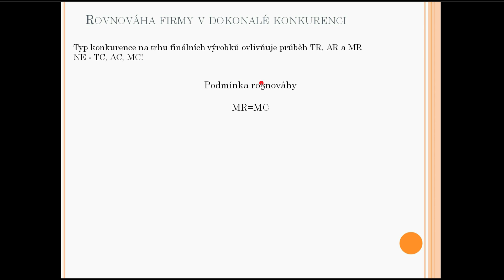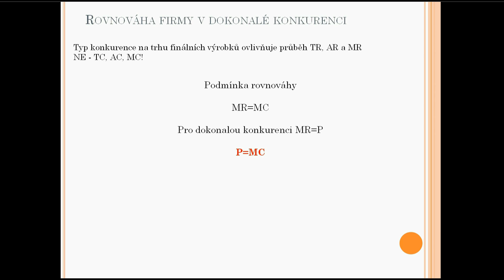3 Rovnováha firmy v dokonalé konkurenci